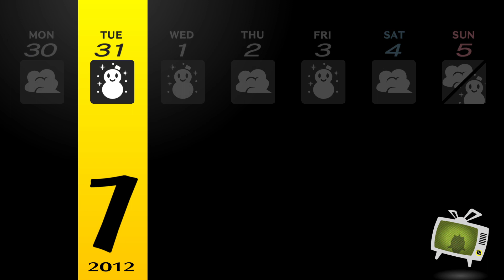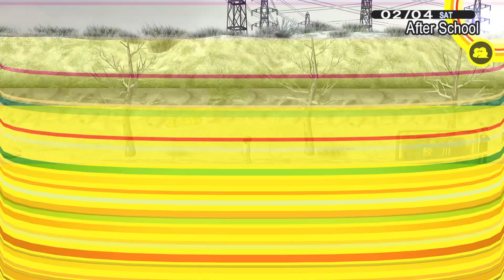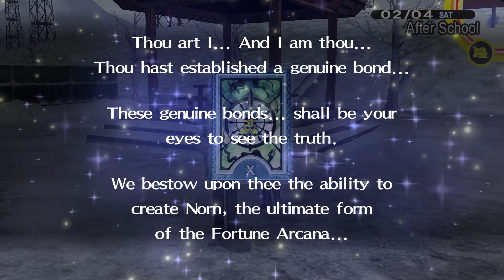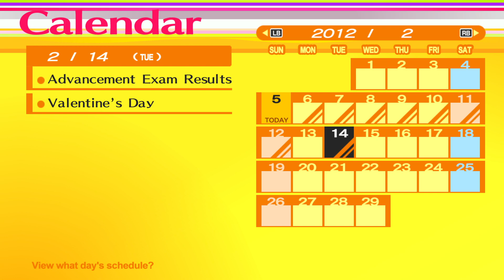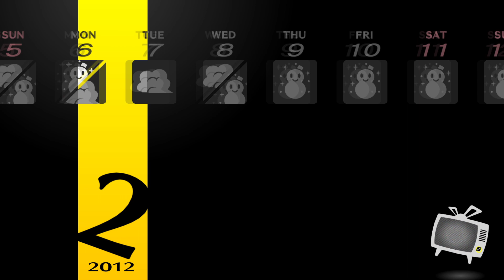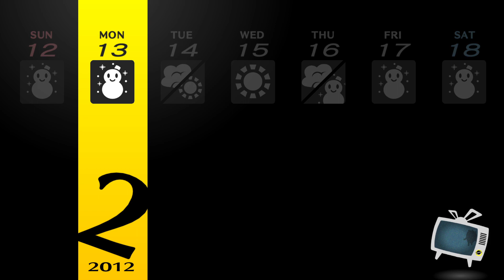SKI TRIP | Persona 4 Golden FIRST Playthrough (PT 59)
Y'ALL HELP??
🐼EXPAND ME🐼

Part 59 of the P4G playthrough letmcbegay sociallink skitrip the struggle of being on the brink of maxing out 3 people at the same time. After the last exams, the 2 awaited events finally arrive, the ski trip and looking for Marie. I just wish they didn't overlap quite this much.

This is a FIRST Playthrough. Comments containing spoilers may be deleted by a moderator.

(Currently playing: Persona 4 Golden
Up Next: Fire Emblem Engage, Chrono Trigger or 13 Sentinels)

More Socials:
We're playing BOTW Tears of the Kingdom this month!!
(sneak peek at upcoming YT series!)

I share revenue due to copyright from uploading full playthroughs!
Never expected, but always appreciated!!! d(๑òᆺó๑)b

CHAPTERS
00:00 - Almost Feb
4:31 - Yakushiji | Naoto
13:21 - A Cute Fish
22:44 - I Don't Want to be Hated | Shu
28:46 - Real Me | Risette
35:24 - I Am Myself | Naoto
44:13 - L8s!!
53:24 - Ski Trip!!
59:00 - Story Time
1:07:41 - Day 2
1:14:37 - Down the Slope
1:24:49 - Hollow Forest